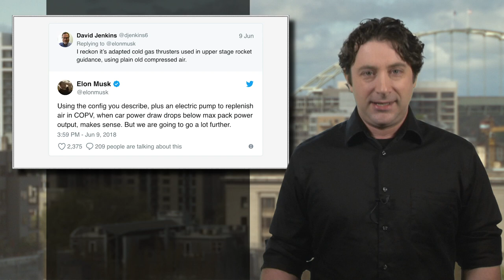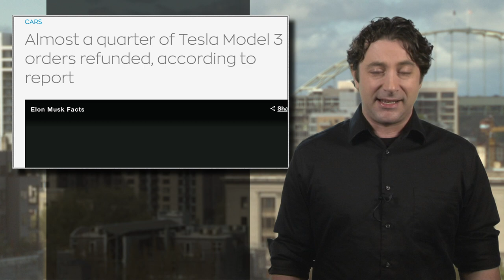The Master Chief returns in Halo Infinite, set to land on Xbox One, Win10 PC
The Halo franchise gets a sixth installment and will be Win10 PC playable, Elon Musk says the new Roadster will get an option for rocket thrusters, we review the powerful Alienware 17 R5 gaming laptop.